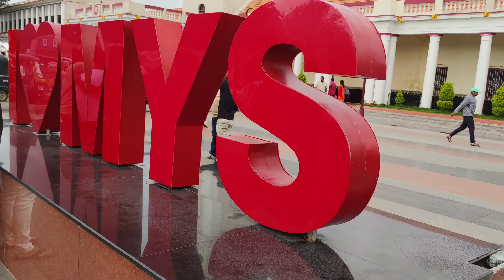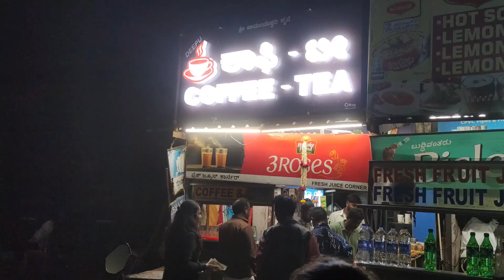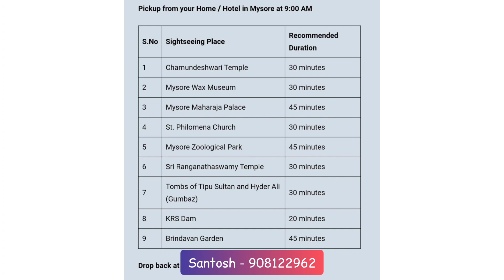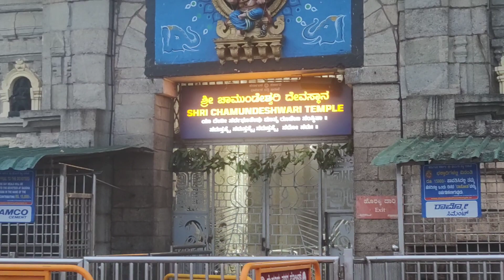Places to visit in Mysore | Mysore tourist places | Bangalore to Mysore | Mysore tour budget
Situated in the state of Karnataka, there are quite a few popular places to visit in Mysore along with the Mysore Palace. In this Mysore tour budget video, you will get brief information about how to reach Mysore, How to travel in Mysore, where to stay in Mysore, and the budget that is required to visit Mysore.

Mysore Palace is the second most visited monument after the Taj Mahal and Mysore isn't just about sandalwood and Palaces. Dussehra is around the corner and this video will help you plan a great Mysore Itinerary on a budget.

Part 2 video will have a few more famous places in Mysore, meanwhile, enjoy the part 1 video and do share your thoughts on the same in the comments below.

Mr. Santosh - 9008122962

Take care and keep showering love 😍